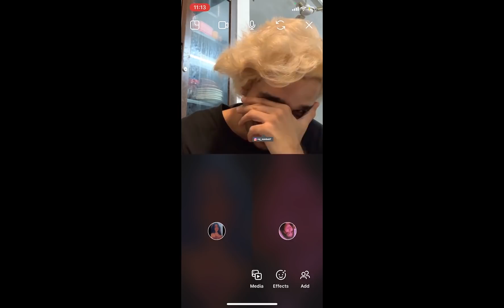I SURPRISED MY FRIENDS WITH PLATINUM HAIR TRANSFORMATION!?